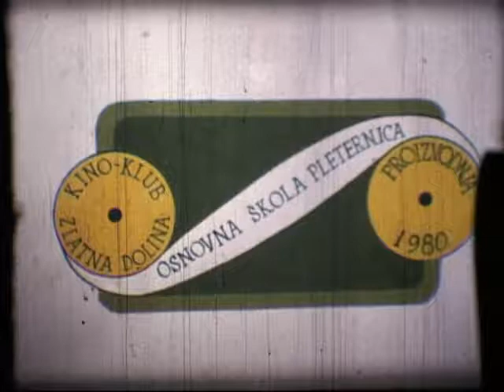Na lončarskom kolu / On the potted wheel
"Na lonačarkom kolu" film je iz 1980. godine. Film iz arhive našeg Kinokluba "Zlatna dolina". Divno je prisjetiti se kako su ljudi nekoć na lončarskom kolu izrađivali ćupove, vaze i posude za piće. Divan umjetnički zanat.

"On the potted wheel" is the film from  1980s.  Film from the archive of our Movieclub "Zlatna dolina" (Golden Valley).  It's great to remember how people once made pots, vases, and drinking pots on a potted wheel. Divine art craft.